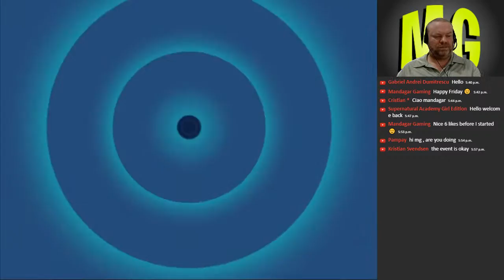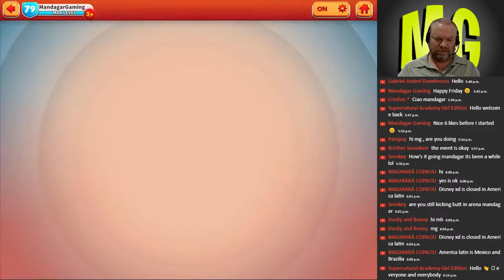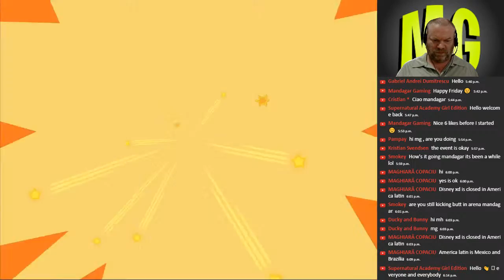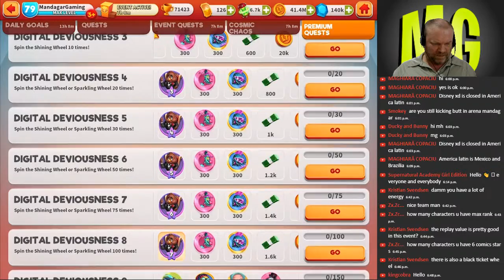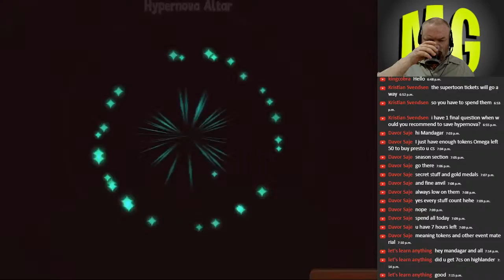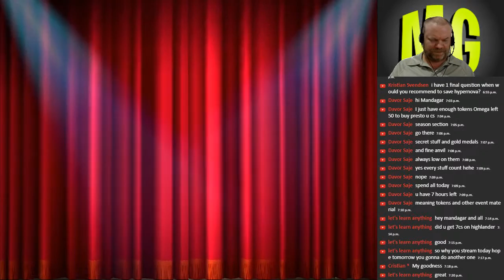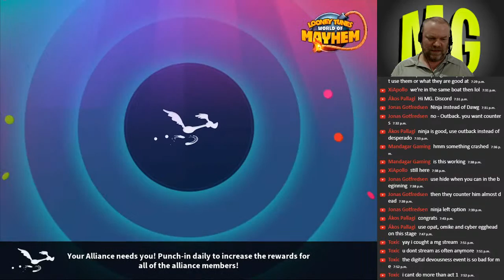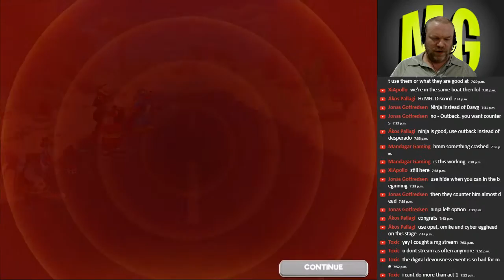Digital Deviousness + Highlander Leghorn Event End - Looney Tunes World of Mayhem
Hi, I am Mandagar, I love games and am here to have fun with you.

CHEERS
MANDAGAR